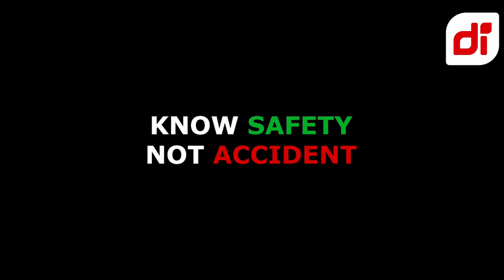BAD DRIVING DASHCAM INDONESIA COMPILATION JUNI(9) 2023